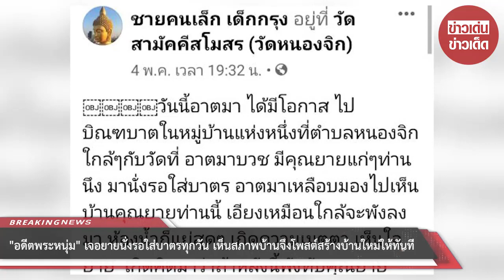“อดีตพระหนุ่ม” เจอยายนั่งรอใส่บาตรทุกวัน เห็นสภาพบ้านจึงโพสต์สร้างบ้านใหม่ให้ทันที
ขอบคุณที่มา :    ที่มา : perdpong
ขอขอบคุณข้อมูลจาก: